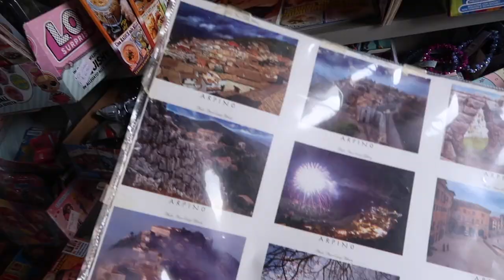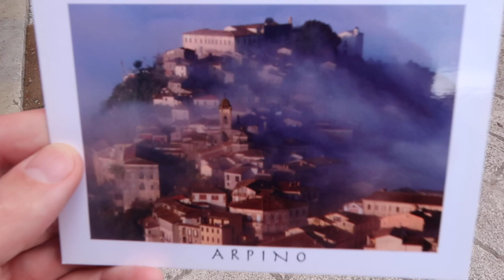ITALY VLOG | EXPLORING THE TOWN OF ARPINO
Hi everyone! I'm back with a vlog from Italy! Sorry it's not longer, I was a bit run down when shooting this one :) If you are new here don't forget to click subscribe and please give this video a thumbs up if you enjoy it. And let me know, Pizza or Pasta!?

Come and say hi on Instagram: @MisterCarrington / @MrCarringtonHome